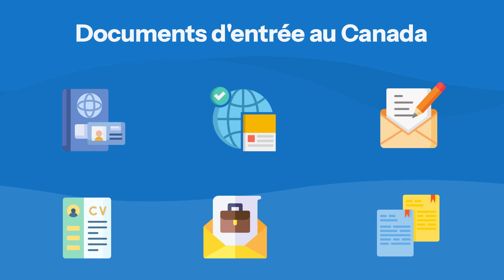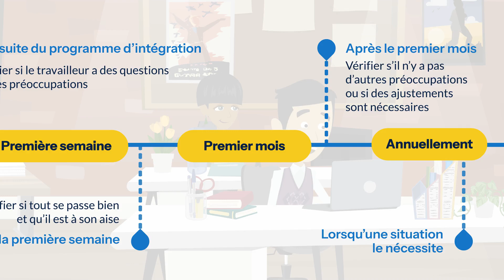SAFECONTRACTOR – CAPSULE ACCUEIL DU PERSONNEL IMMIGRANT AU TRAVAIL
Cette capsule éducative vous en apprendra davantage sur l’accueil du personnel immigrant au travail, plus précisément sur les bonnes pratiques pour accueillir, intégrer et soutenir vos collègues immigrants.